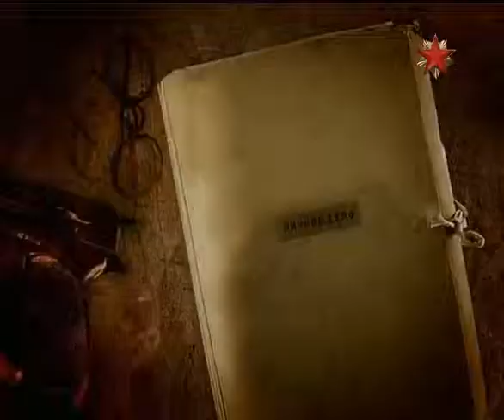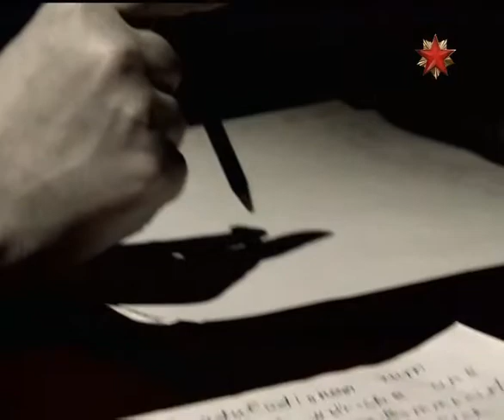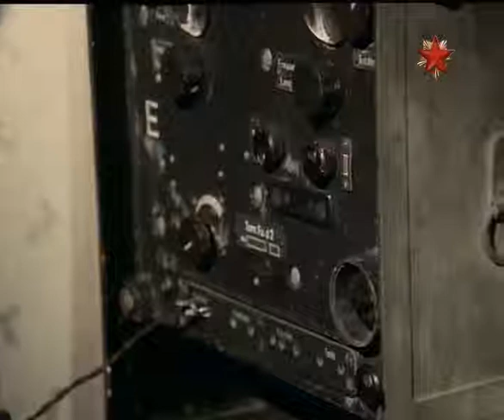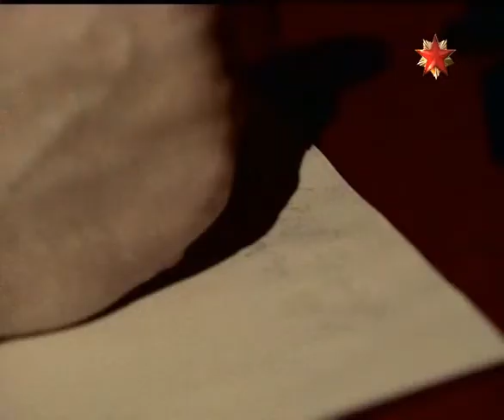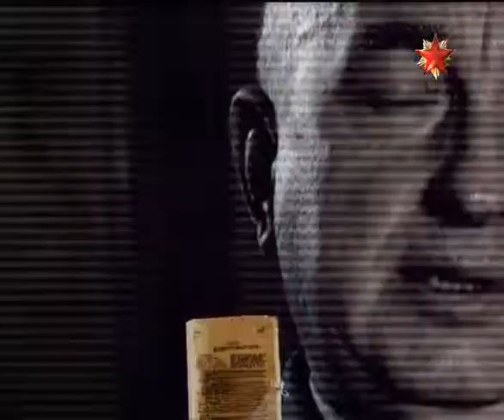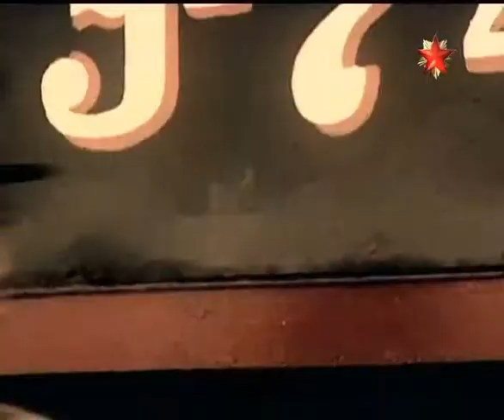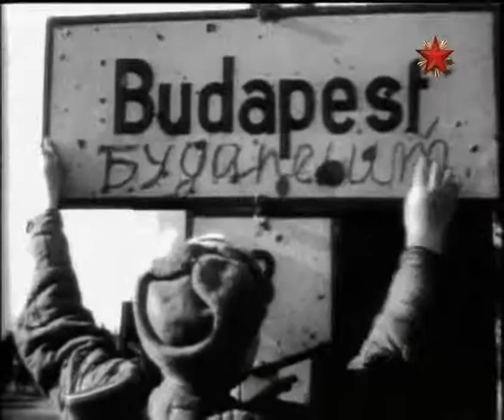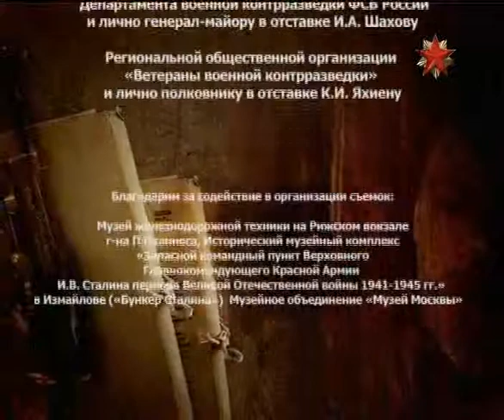Voennaya kontrrazvedka Nasha Pobeda 1 seriya iz 3 Operaciya Razvod 2010 DivX SATRip